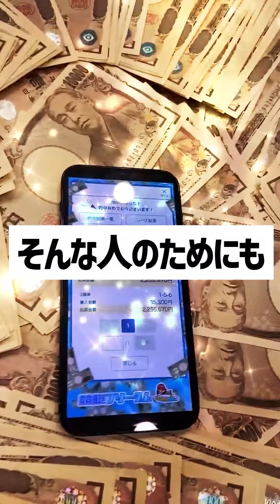的中60万稼げた！塩崎桐加｜福山恵里奈、谷口佳蓮、平山智加、長嶋万記｜三国ヴィーナス｜美人女子ボートレーサー/ボートレース/競艇選手｜競艇予想/稼げる/稼ぐ方法/簡単/副業/投資/競艇予想サイト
動画タイトル
的中60万稼げた！塩崎桐加｜福山恵里奈、谷口佳蓮、福島陽子、平山智加、長嶋万記｜三国ヴィーナス｜美人女子ボートレーサー/ボートレース/競艇選手｜競艇予想/稼げる/稼ぐ方法/簡単/副業/投資/競艇予想サイト

目次
00:00　的中60万稼げた！塩崎桐加
00:20　競艇フリーダムよりお知らせ